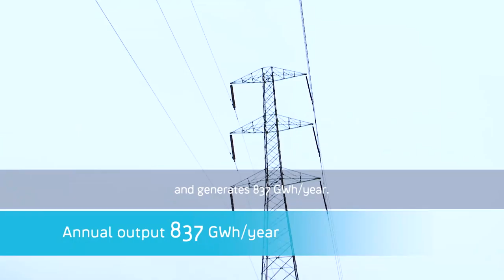Statkraft Perú- Memoria Cheves 2015